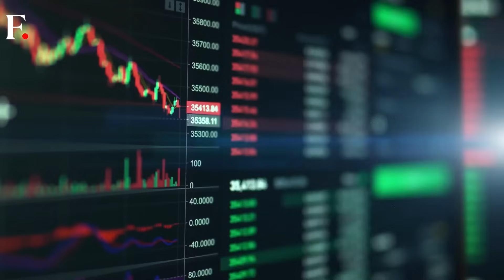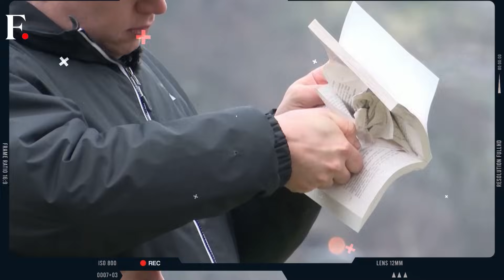Brazil Calls for Common BRICS Currency | Chandrayaan-3 Countdown Begins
Brazil’s President Luiz Inacio Lula Da Silva showed support for a common trading currency for BRICS Members. India set to make history with first south pole moon landing. Pakistan cable car operations ends, all 8 people rescued. Thailand’s former Prime Minister Thaksin Shinawatra hospitalized after spending one night in jail. US state of Texas has installed barbed wire fencing on the border with Mexico.